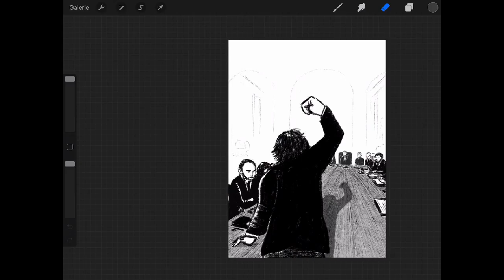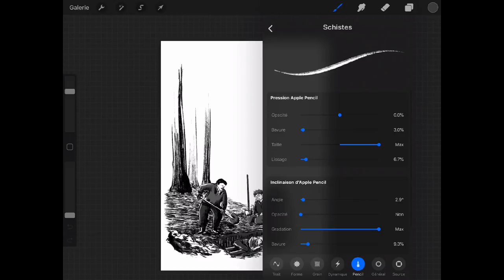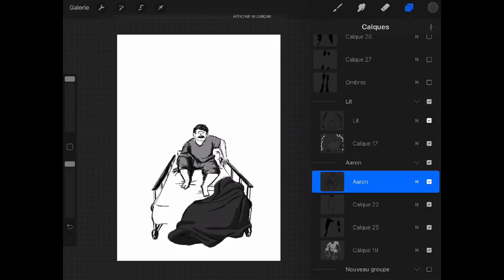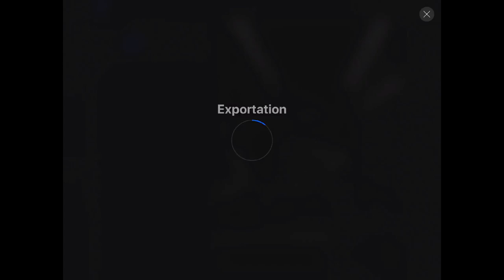Illustrer un roman avec Procreate | Carnet de bord de l'illustrateur #6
Les premières illustrations sont finies ! Petit retour sur le processus de réalisation.

MES LOGICIELS :
- Montage : LumaFusion
- Dessin : Procreate